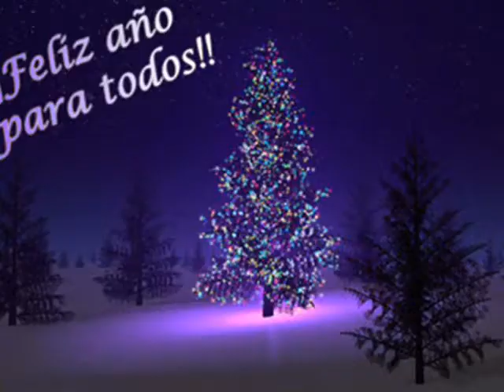Año Nuevo(La Billos)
Canción:Año Nuevo(La Billos)
Canta:María Elena Mazo López(Maena Fina)